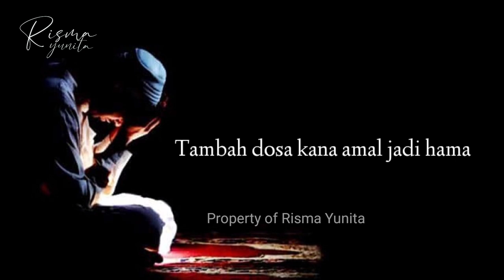Nadhom Sunda Ilahilas | Syarat Taubat